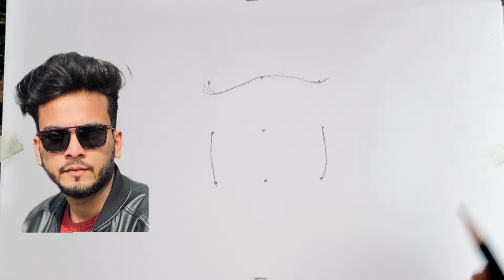How to draw Elvish Yadav // Bigg Boss Elvish Yadav Drawing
How to draw Elvish Yadav

Mobile phone I use..

Kneaded Eraser..

Drawing table...

Markers..